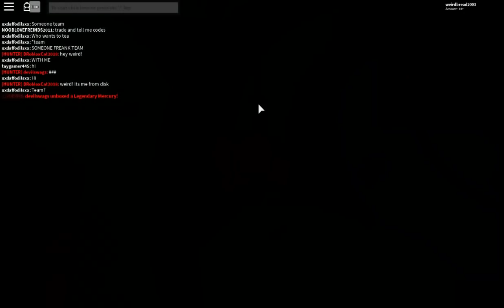HOW TO WIN THE MOST RAREST KNIFE ON MMX! *RAINBOW FLASH* (ROBLOX MMX RAINBOW FLASH GIVEAWAY)